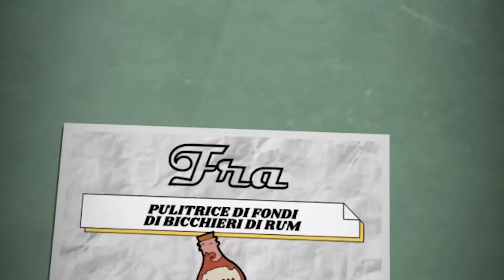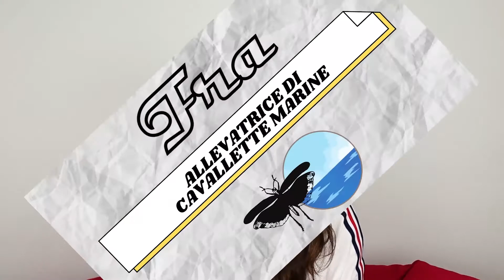COME CAMBIARE LA PROPRIA VITA: 5 ABITUDINI per vivere meglio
Ho deciso di raccogliere in questo video 5 abitudini sane che mi hanno cambiato la vita in meglio. Spero che possano essere consigli utili per voi, da integrare nella vostra routine per ottenere una qualità di vita superiore!

LINK:
📖 IL POTERE DI ADESSO

Se sei arrivat* a leggere fino a qui, scrivi "POLPO POLIPOSO" nei commenti!